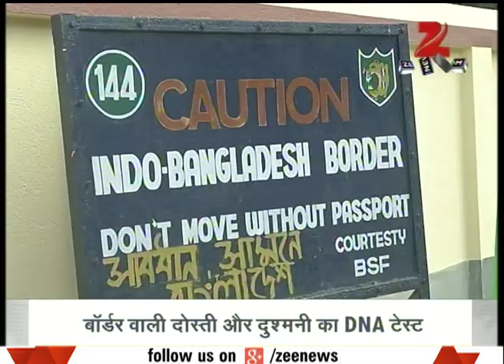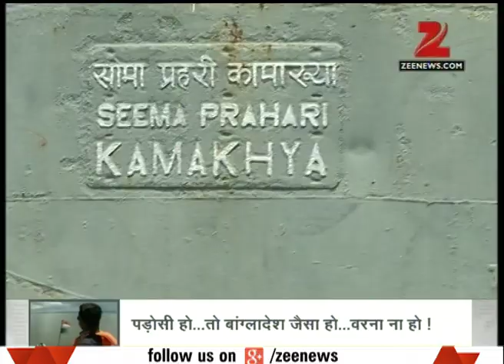DNA: Analyzing the condition of Indian border with Pakistan and Bangladesh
Analysis of difference in conditions of Indian border with Pakistan and Bangladesh. Watch this special segment and get to know more here.